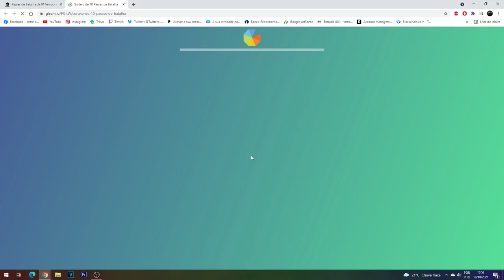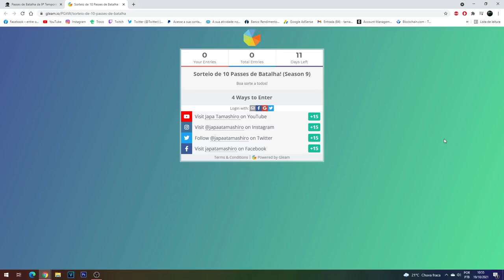BILLY NA ROLETA? REAGINDO AS ROLETAS DA SEASON 9 DO COD MOBILE!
Acompanhe minhas lives na Trovo!
✦✦✦ Meu Site ✦✦✦
As últimas notícias de COD MOBILE e WARZONE!

✦✦✦ Codashop ✦✦✦
Recarregue CP em segundos no call of duty mobile, pague com comodidade e segurança.